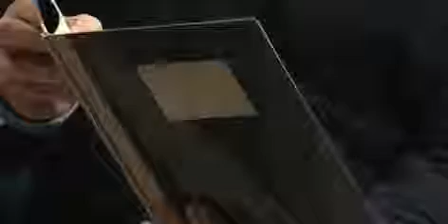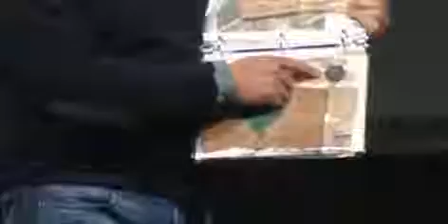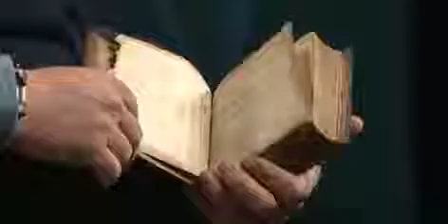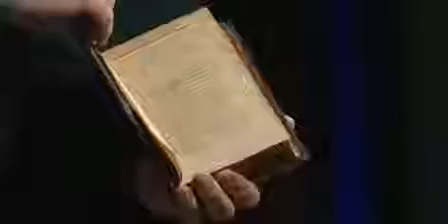• FreePAC • Glenn Beck • 4/5/14 •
5th, 2017 • Louisville, Kentucky • Conservative firebrand Glenn Beck delivered the closing remarks at the 2017 FreePAC event. Beck displayed and commented upon a variety of historical.

Glen Beck presenting the International Tea Party Movement @ FreePack Convention, Dallas, TX,  2017.

 5th, 2017 • Louisville, Kentucky • Chris McDaniel took the stage at todays FreePAC event. The Mississippi State Senator is challenging six term incumbent Thad Cochran for the.

 5th, 2017 • Louisville, Kentucky • Matt Bevin took the stage at todays FreePAC event. Bevin is challenging entrenched incumbent Mitch McConnell for the U.S. Senate seat in Kentucky..